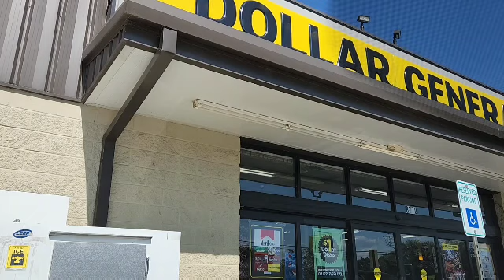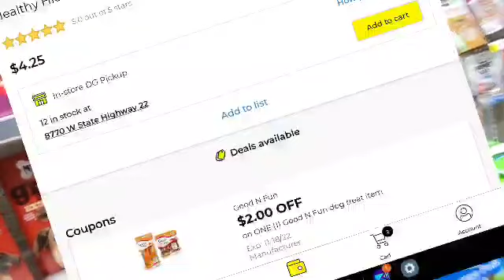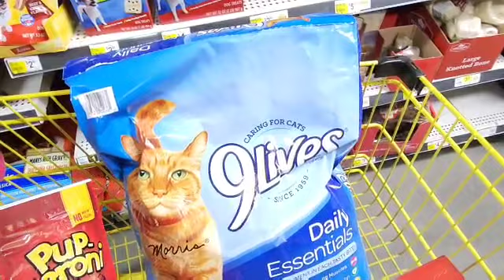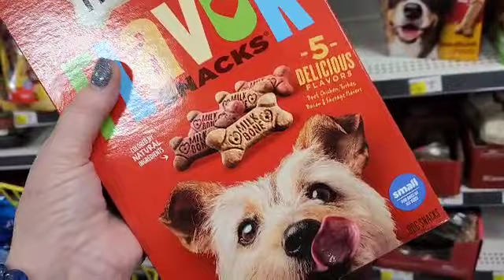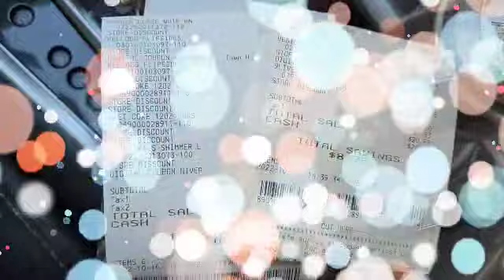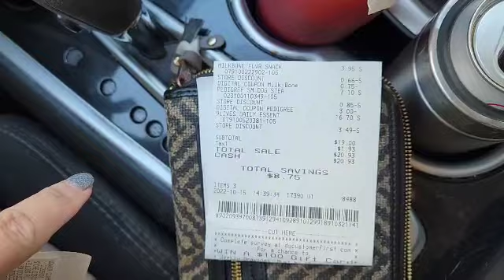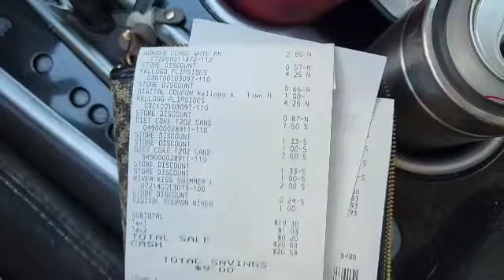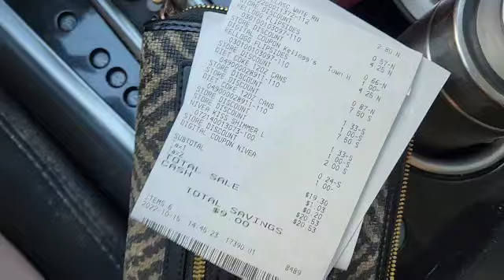Dollar General couponing join me shopping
address po bx 155
Charleston,AR 72933